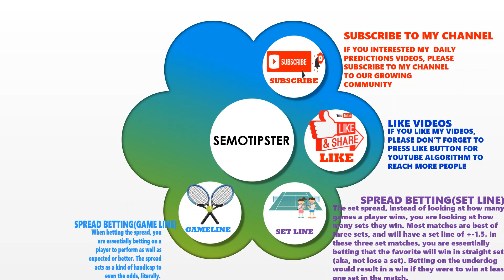Tennis Predictions Today(30.03.2021)lTennis Betting Tips|WTA 2021|ATP|Tennis Betting Strategy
Video Related Subjects:
tennis betting tips|tennis betting strategy|tennis predictions today|atp tour|wta tennis|atp 2021|wta 2021|

In this video I'm focusing tennis betting types.There are two basic types of bet which can be placed on a side.

1-Moneyline Betting:It is simple, you pick who you want to win, and place your bet on them

2-Spread Betting:
A-Game line:Essentially betting on a player to perform as well as expected or better.The spread acts as a kind of handicap to even the odds, literally.However the favourite must win by at least the number of games it is laying via the spread, and the underdog can win less games but it must be by less than the number of games it is getting in order to win.
B-Set line:Which is unique to tennis is the set spread.Instead of looking at how many games a player wins, you are looking at how many sets they win.Most matches are best of threee sets, and will have a set line of + - 1.5.In these three set matches, essentially betting that the favourite will win in straight sets.Betting on the underdog would result in a win if they were to win at least one set in the match.

Tennis Handicaps:
A-Player Quality:The most obvious category to consider when evaluating players in a match is their overall quality. Players ranked higher in the rankings and with a good amount of tournament experience, and wins, is always an important factor to consider.
B-Player Trend:A slightly less easy factor to determine and equally as important is how the players performance is trending. Is the player at the top of their game, moving up in the rankings and producing better results? Or are they fading late in the year, or in the twilight of their career?
C-Matchup History : It’s important to consider how players have matched up in the past when evaluating a future match. It’s very important to lookup past match results between the two players, both for results and also specific statistics (how often did players break serve, who won tiebreakers, etc). It’s also helpful to take a look at what opponents the players had in common recently, and how they performed against them.
D-Player Health : Another important factor to know before you place a bet on a match is how the players are fairing health wise. Is either player battling injury? Or possibly suffering from fatigue after a tough match or series of matches?
E-Court Surface : Tennis is played on several different court surfaces, most notably hard courts, grass courts, and clay courts. These surfaces play very differently, and some players may excel on one surface and be much weaker on another. So it’s important to know what surface a match is being played on, and how that will affect the players performances.
F-Match Quality/Pressure : It’s important to consider the circumstances of a match from the players perspective as well. Will the match potentially be a blowout? Is one player playing in their first big match against a top player? If the match is expected to be intense, how have the players dealt with that in similar matches before.
G-Crowd Support :It’s a good idea to know in advance if crowd support could be a motivating factor in a match. Usually local players have the support of the crowd, and it helps. Also, players that perform especially well at a tournament (think Roger Federer at Wimbledon, or Rafael Nadal at Roland Garros) will get a boost from the crowd. And, of course, big underdogs who are playing well in a tournament are always a crowd favorite. It’s not as important of a factor as some of the others, but it can make the difference in extremely close matches.
H-Weather/Temperature : Always a good idea check the weather before wagering on a tennis match. Sometimes it can effect the results drastically if the temperatures are extreme. And, if nothing else, it’s always good to know if there is a chance of rain and a match not being played until a later time or date.